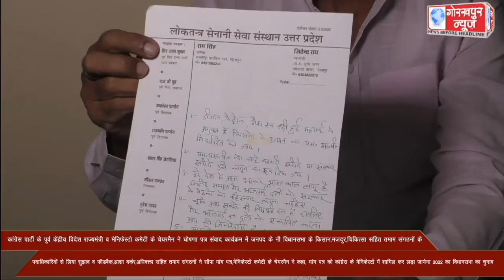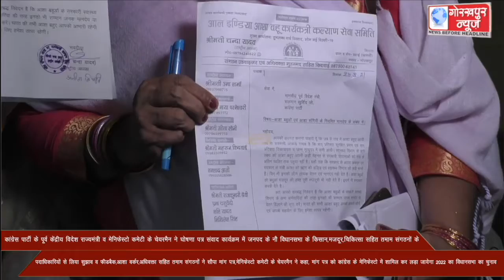कांग्रेस पार्टी के पूर्व केंद्रीय विदेश राज्यमंत्री व मेनिफेस्टो कमेटी के चेयरमैन सलमान खुर्शीद ने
कांग्रेस पार्टी के पूर्व केंद्रीय विदेश राज्यमंत्री व मेनिफेस्टो कमेटी के चेयरमैन सलमान खुर्शीद ने घोषणा पत्र संवाद कार्यक्रम में जनपद के नौ विधानसभा के किसान,मजदूर,चिकित्सा सहित तमाम संगठनों के पदाधिकारियों से लिया सुझाव व फीडबैक,आशा वर्कर,अधिवक्ता सहित तमाम संगठनों ने सौपा मांग पत्र,मेनिफेस्टो कमेटी के चेयरमैन ने कहा, मांग पत्र को कांग्रेस के मेनिफेस्टो में शामिल कर लड़ा जायेगा 2022 का विधानसभा का चुनाव